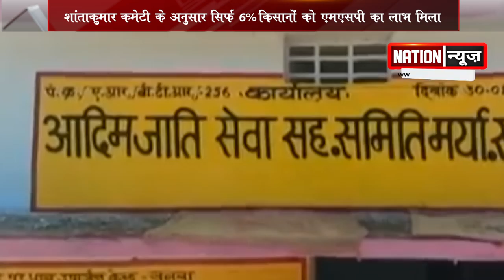55 साल पहले शुरू हुआ MSP, पर अब तक ठोस नतीजों की दरकार, बेबस किसान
55 साल पहले शुरू हुआ MSP,  पर अब तक ठोस नतीजों की दरकार, बेबस किसान

55 साल पहले शुरू हुआ MSP,  पर अब तक ठोस नतीजों की दरकार, बेबस किसान